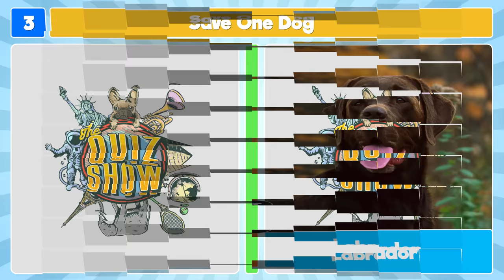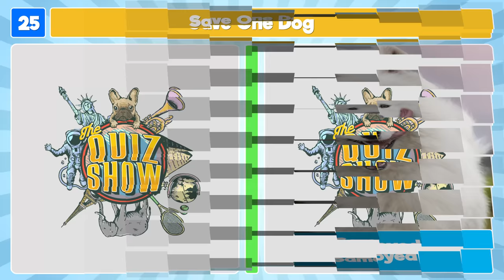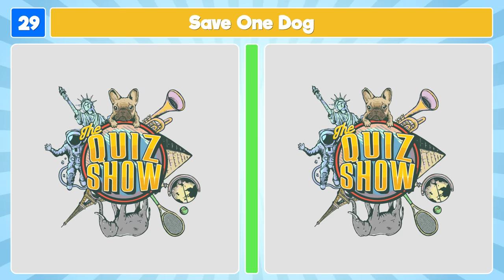Pick the Cutest Dog | Which Dog is Cuter?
Get ready to choose between the cutest puppies and dog breeds in the world! Will you be able to pick one cutest dog and kick the other? You can only save one dog!

We've prepared 30 bundles of cute and cuddly canines, your challenge is to pick the cutest dog each round! Can you get yourself to choose between these adorable dogs?

We hope you enjoy playing Pick the Cutest Dog | Which Dog is Cuter?! We promise fun!